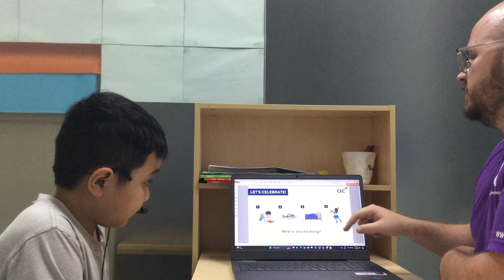E2L-2305 Video Test - Khắc Bình